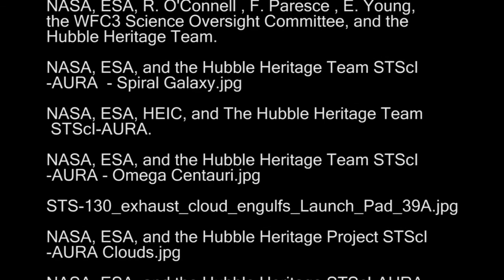'The Alamo' by Strands (Stephen Shannon)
Video for the track, 'The Alamo' from Strands self-titled album.  Public Domain footage and stills taken from the NASA website and are credited in detail at the end of the film.